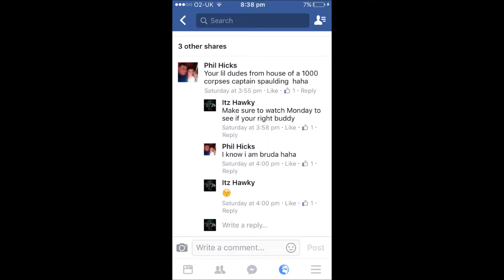(RECORE #1)THE GREAT BATTLE AGAINST IRON FANG !!!!!!!!!!!!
make sure to hit me up on any of these